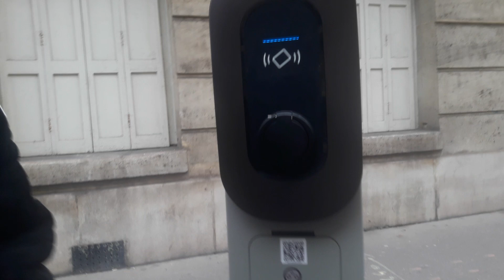VOITURE ELECTRIQUE HYBRIDE EN PANNE CHARGER COMME LE TELEPHONE PORTABLE